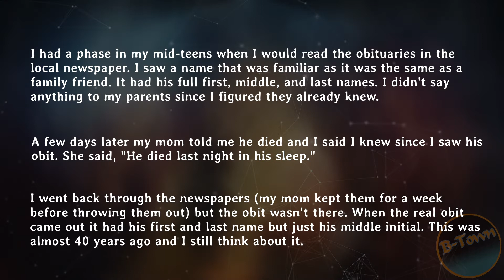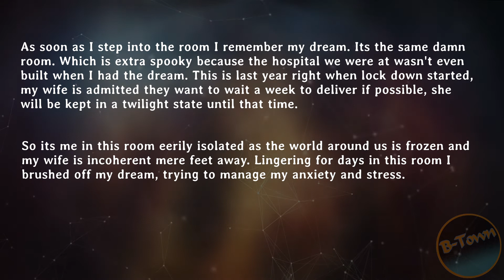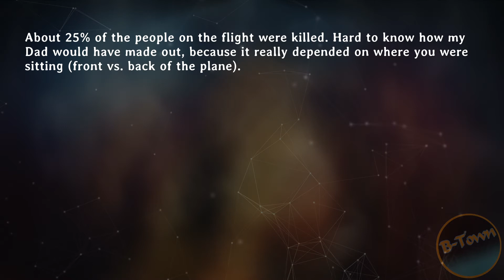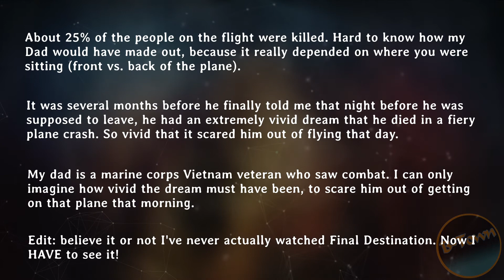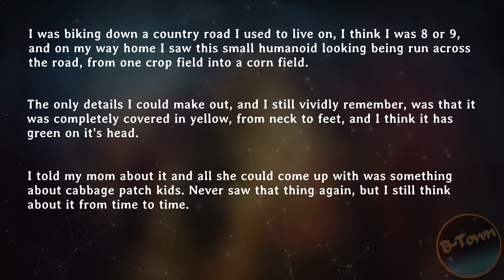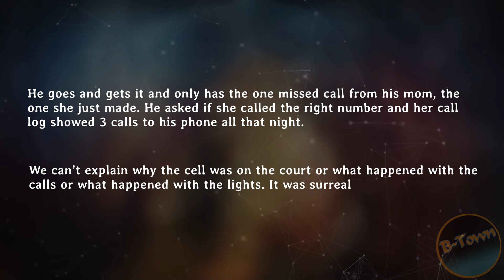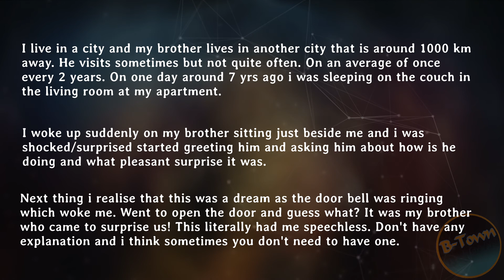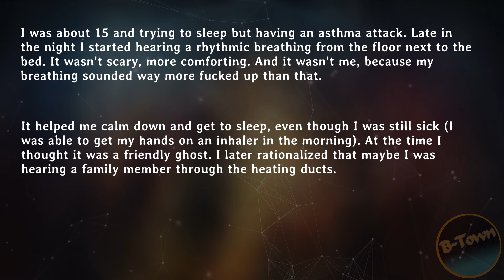WHAT IS A SUPERNATURAL EVENT THAT HAPPENED IN YOUR LIFE? r/AskReddit